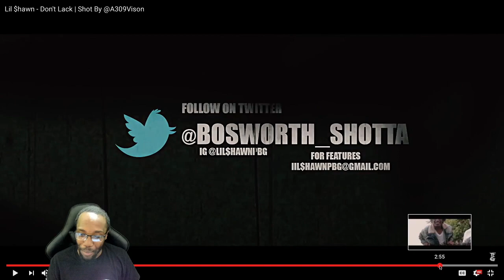Lil $hawn - Don't Lack [Reaction]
FINALLY THE LONG AWAITED LIL SHAWN IS HERE!